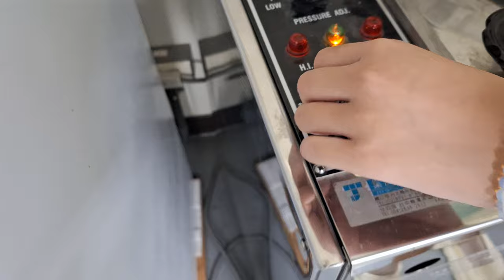20241111b 1043 林同學示範滅菌完成，把培養基放到 45°C 水域槽